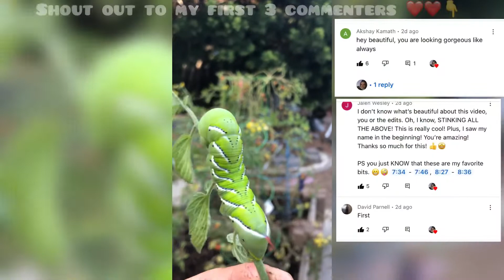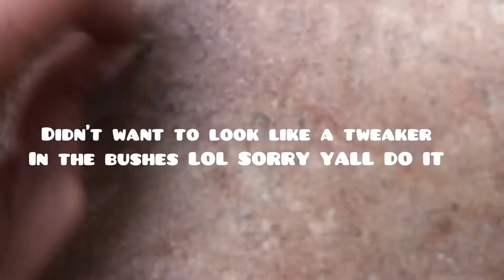ASMR I found garden hornworms + outside tapping & other garden sounds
Hello my lovely it’s Taz I hope you enjoyed 😊✨sorry grandma thanks i love you 😂😂😂 dont be mad please !!
Leave your recommendations below 👇
Turn the bell on for future post notifications and press ALL ! 🛎

Soil sounds , tapping on planter , garden sounds